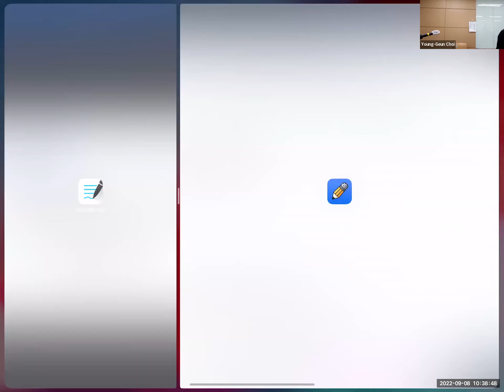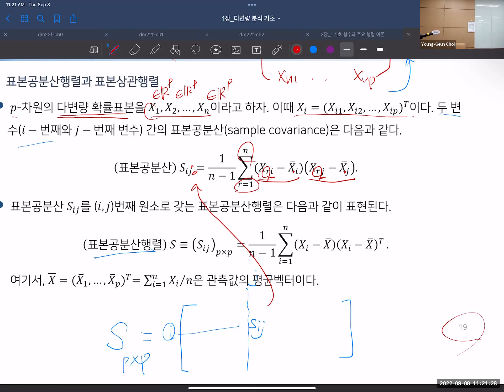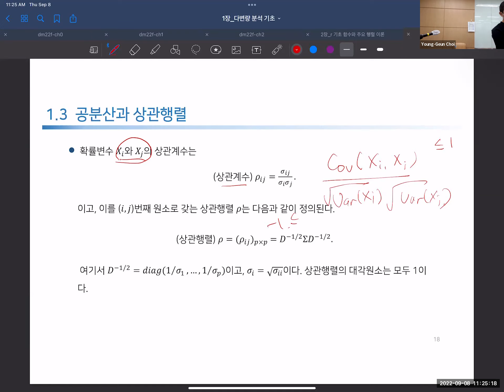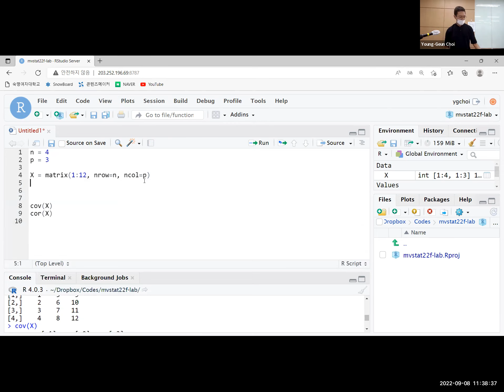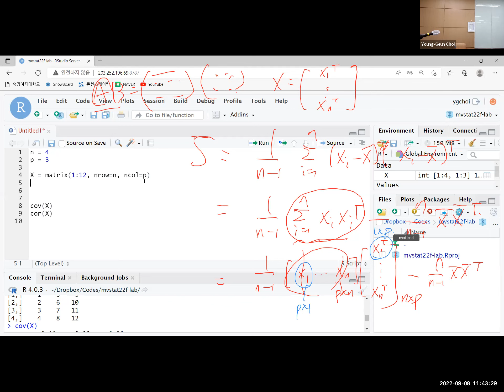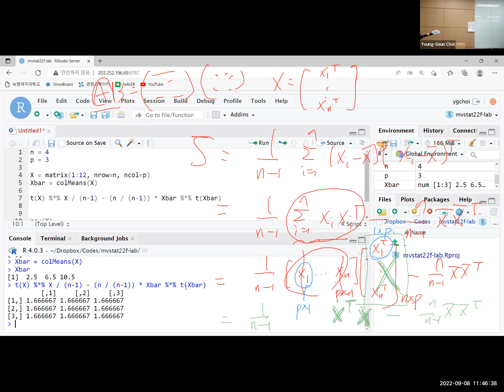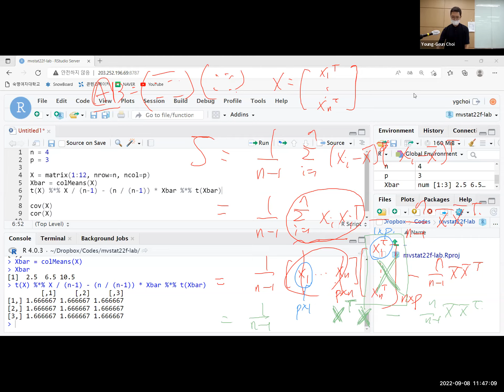1. 다변량 분석 기초 2/ - 공분산행렬과 상관행렬의 정의 [다변량통계분석, 숙명여대 통계학과 220908]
강의 교재: 나종화, R 응용 다변량 분석, 자유아카데미, 2017.